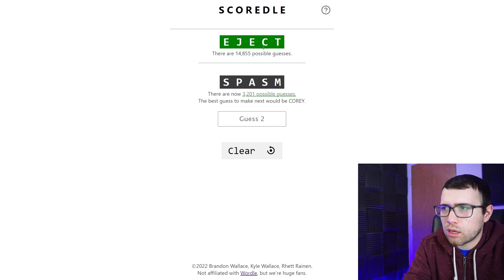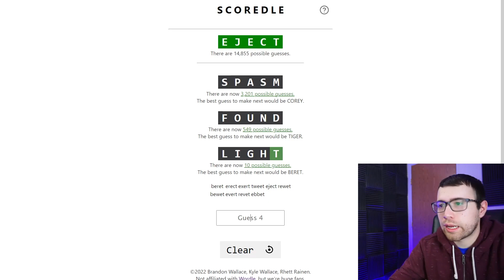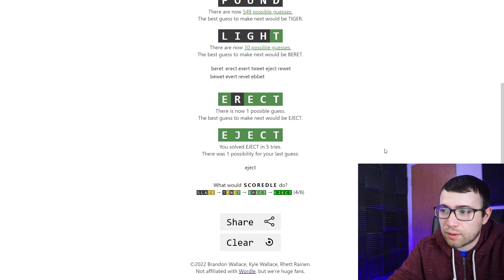Wordle 530 - December 1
0:00 Wordle Solve
2:29 Thoughts
3:36 Scordle